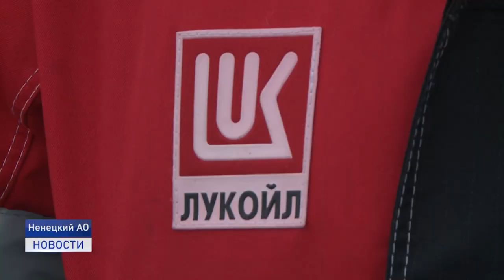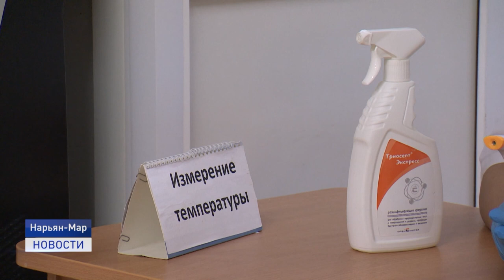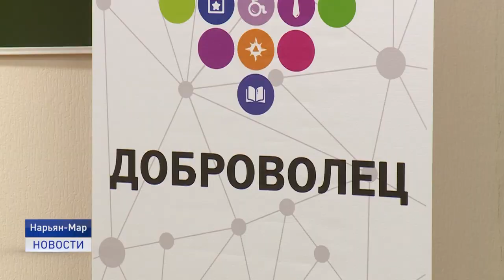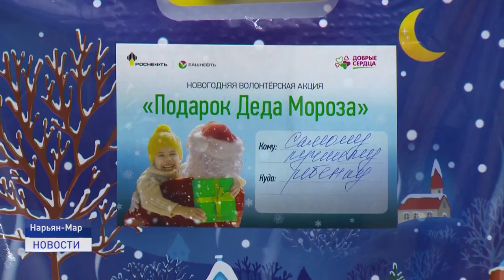Новости Ненецкого округа от 22.12.2020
В Заполярье запускается крупный проект по освоению Лаявожского и Ванейвисского месторождений. Накануне «Газпром» и «ЛУКОЙЛ» подписали соглашение о создании совместного предприятия в Ненецком округе.

Голливудская волна, художественное плетение, и роскошные локоны! В Нарьян-Маре выбрали лучшего парикмахера года. Кто стал победителем?

Зима окончательно вступила в свои права. На смену ветрам и снегопадам придет значительное похолодание. Какую погоду ожидать в ближайшие дни? Об этом и не только расскажем в ближайшие 20 минут.